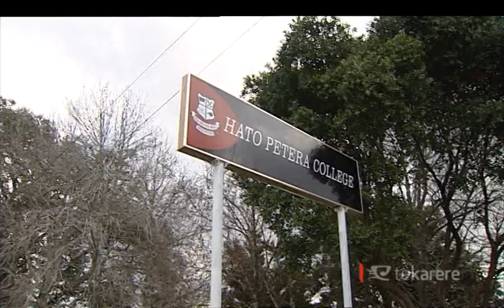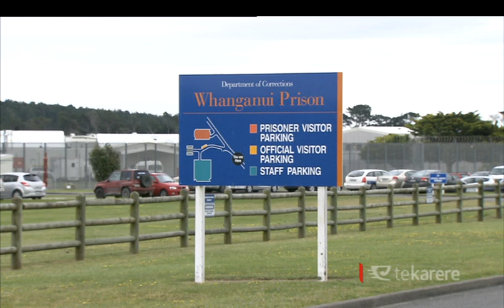Victim of convicted sex abuser Elvis Shepherd breaks silence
Former teacher and principal Elvis Dobson Shepherd was released from prison today after serving four years of an eight year sentence for sexually abusing students at an Auckland school. One of his victims has broken his silence after being left in the dark over Shepherd’s release.